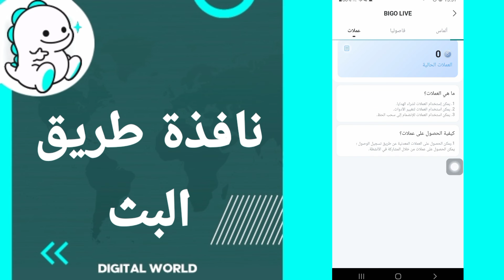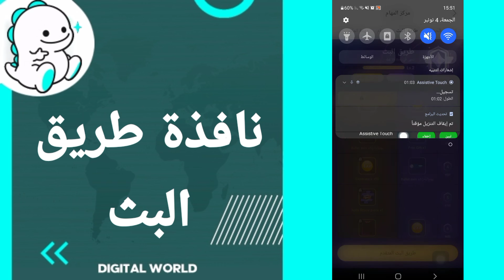كيفية طريقة ايجاد والعثور على نافذة طريق البث على تطبيق بيكو لايف Bigo Live